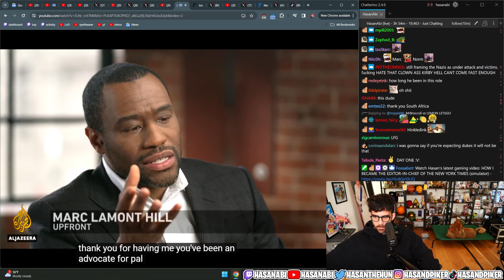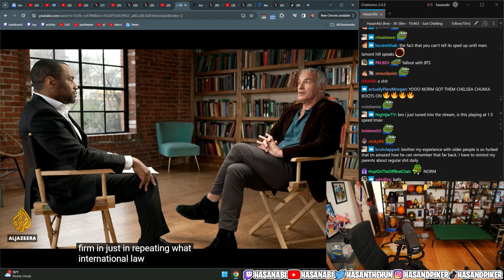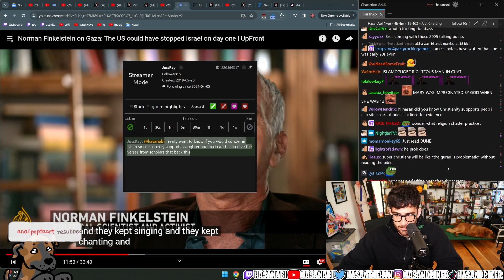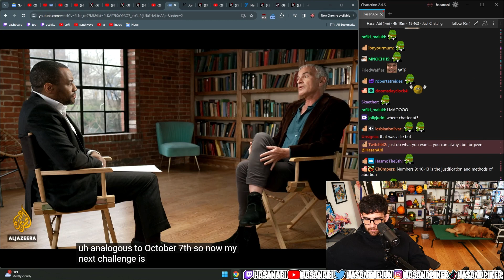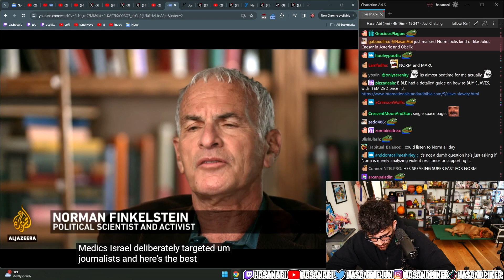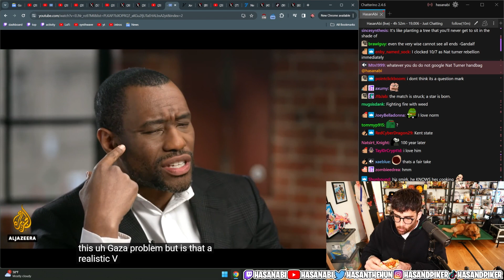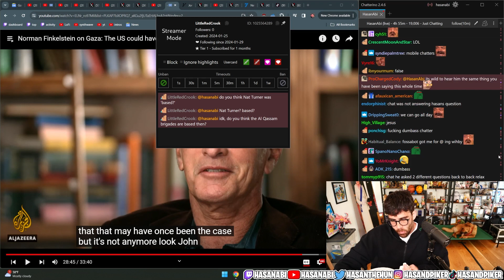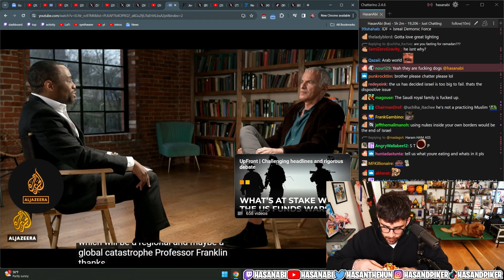Norman Finkelstein discusses latest happening in Gaza with Marc Lamont Hill | Hasan Reacts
This is a fan channel of Hasan Piker. You can find him Live every day on Twitch. Go watch and give him a lot of love.